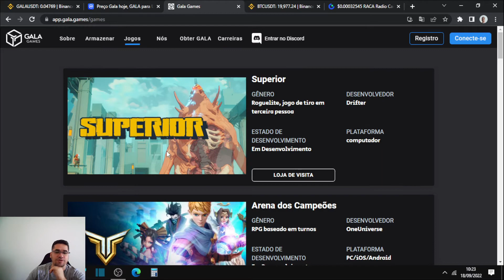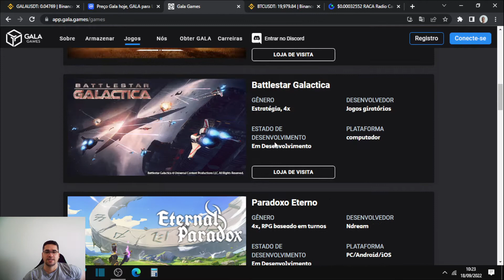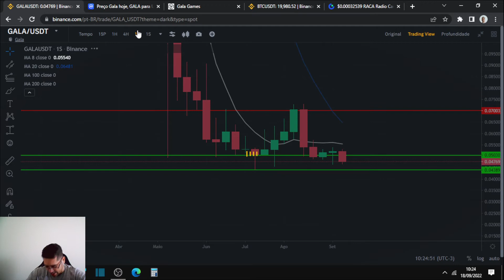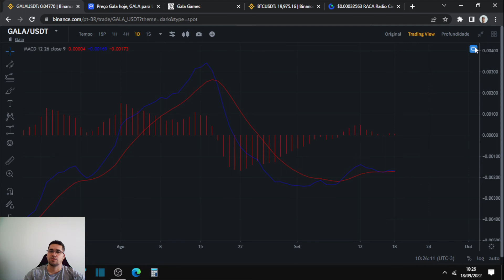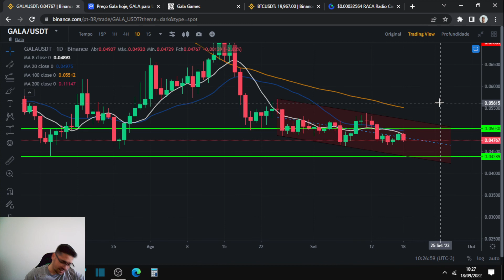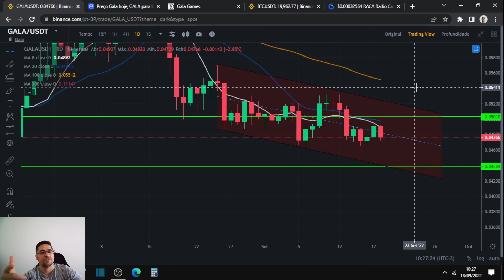Gala Games com muitas dificuldades de reversão para alta, segue em um canal de baixa.